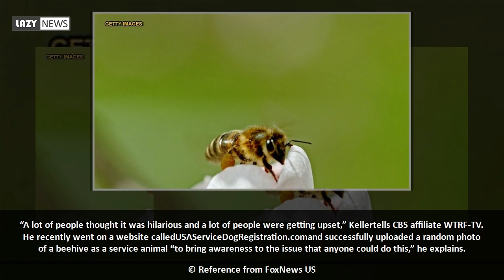Arizona man registers bees as emotional support animals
An Arizona man’s emotional support animal is creating quite a buzz.  Prescott Valley, Ariz., resident David Keller thinks the application process to register an emotional support animal is too easy so he tried registering a swarm of bees as his service pet.  It worked.  He recently went on a website calledUSAServiceDogRegistration.comand successfully uploaded a random photo of a beehive as a service animal “to...

Reference from FoxNews US